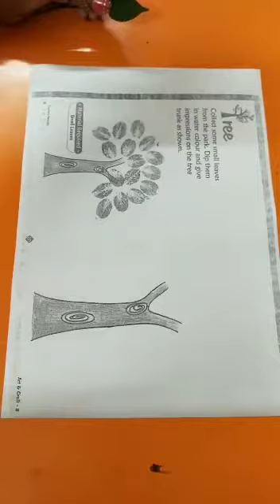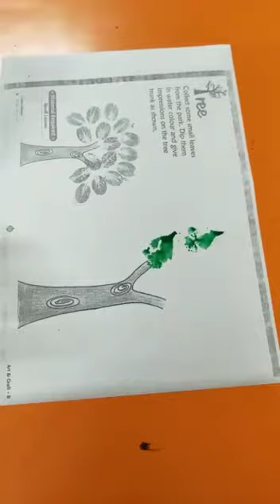Let's learn how to make tree with leaf dabbing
Video from Bachpan Shastripuram Agra